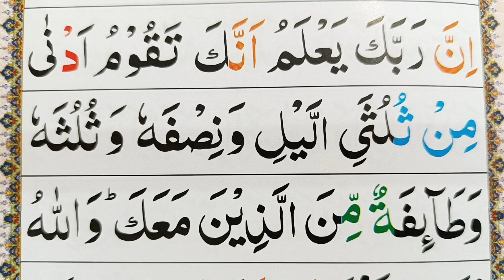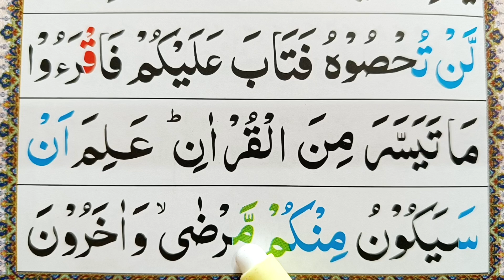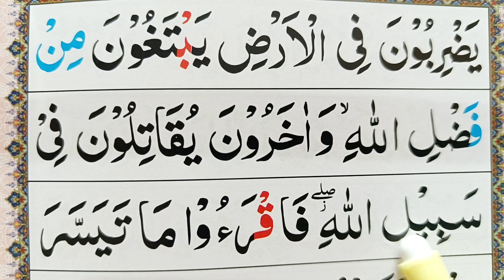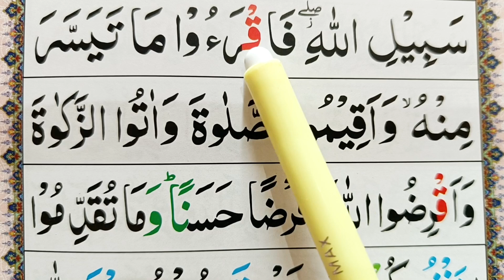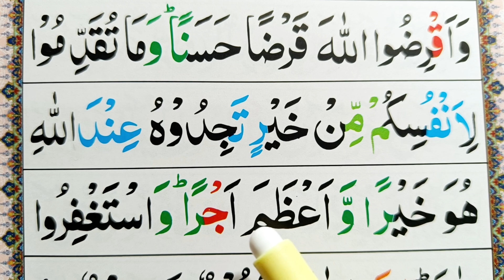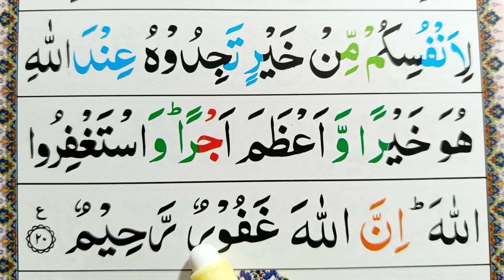Surah Al Muzzammil 20 Ayat no 20 || Read Quran word by word || For Beginner's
073 Surah Al Muzzammil 20 Ayats and 2 Ruku || Read Quran word by word || For Beginner's

Surah Muzzammil
Quran Recitation
Holly Quran
word by word Quran
Quran tilawat
learn quran live
Muallim Khalid bashir
khalid bashir official
quran ayats